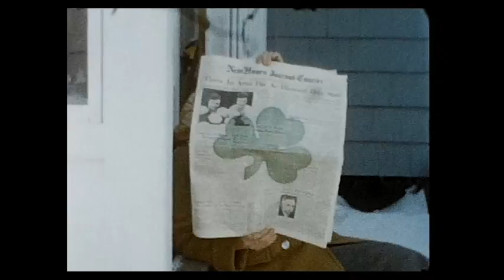1957? Part 2 Wall Family Home Movies